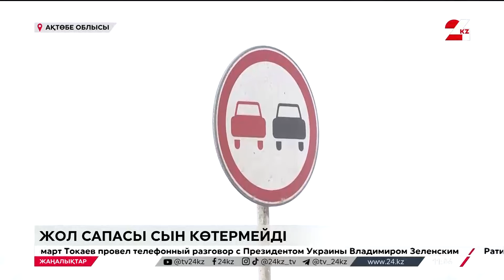03 ақпан 2024 жыл - 11:00 жаңалықтар топтамасы